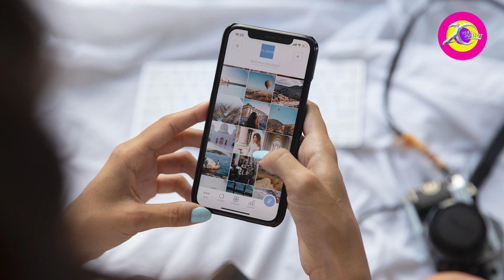महिलाएं, काम और आराम (Women at Leisure) - बोलेंगे बुलवायेंगे हंसकर सब कह जायेंगे | KhabarLahariya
महिलाओं का काम और आराम

सुबह से महिलाओं के लिए इतने काम होते हैं की अगर गिना जाए तो थक जाएँ। एक काम थोड़ी होता है।  सुबह सबेरे जल्दी उठना, झाड़ू बर्तन करना, किचन का काम जैसे अनेको काम होते हैं। फिर भी कहा जाता है तुम करती क्या हो? तो चलिए महिलाओं से ही जानते हैं की वह क्या-क्या करती हैं।और उन्हें कितना आराम मिलता है।